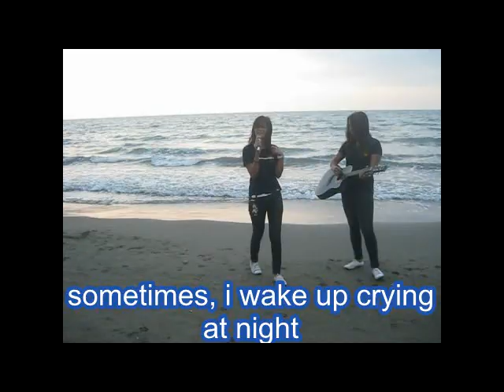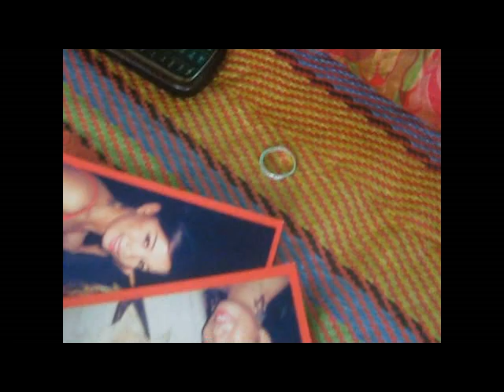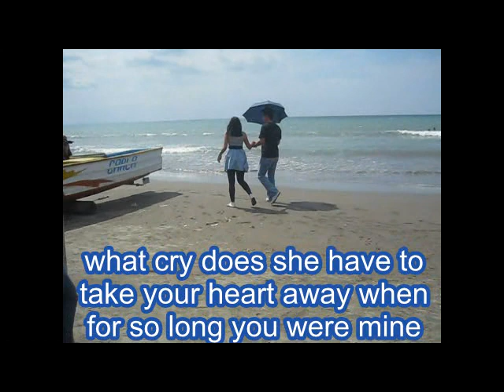you were mine-MTV.avi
student-made mtv